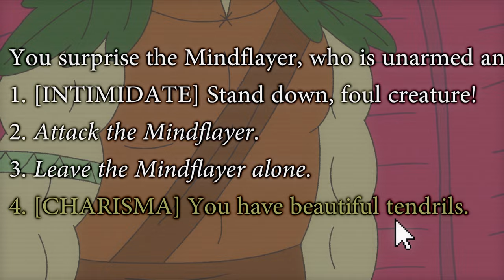Baldur's Gate 3 Goes Too Far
It may be a good idea to wear headphones and lock your bedroom door before playing the spiciest D&D game of the decade.

This is an animated D&D/Fantasy parody!